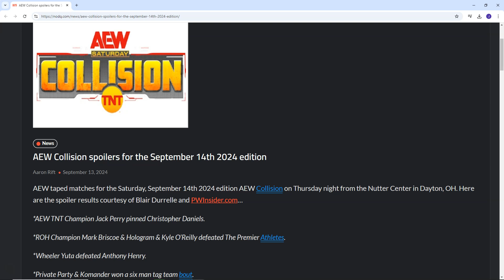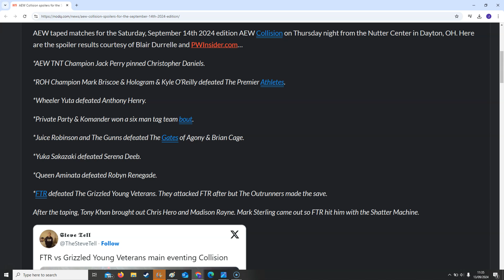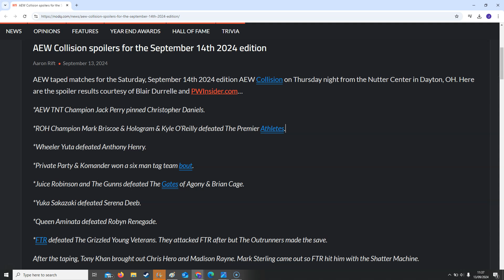ANOTHER TAPED SHOW FULL OF GARBAGE! AEW COLLISION 14TH SEPTEMBER 2024 SPOILERS!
JUST CANCEL COLLISION AT THIS POINT!